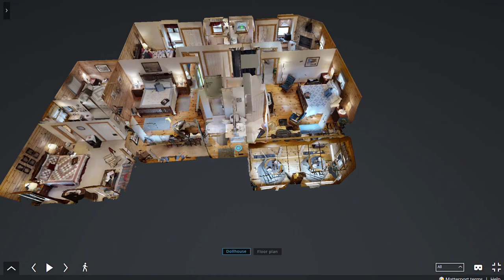Harmony Hill Bed And Breakfast Video Apr 2017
Harmony Hill Bed and Breakfast located between Charlottesville and Lynchburg.